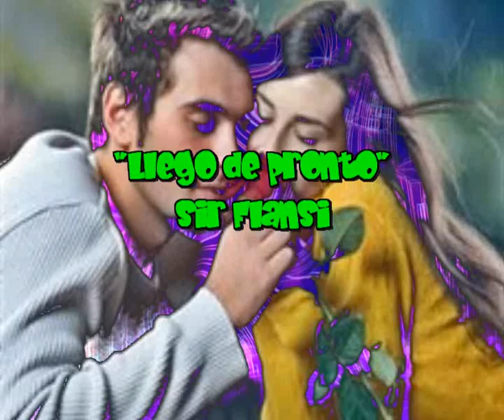Llego de pronto (Cada dia una nueva composicion) Sir Flansi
LLEGO DE PRONTOI
SIN SABER COMO
LLEGO TRANQUILO
SIN NINGUN MOTIVO

LLEGO, RECUERDO
CON LA PRIMAVERA
LLEGO CON ALGO
QUE SIEMPRE SE ESPERA

LLEGO SEMBRABDO
SUEÑOS Y QUIMERAS
LLEGO TRANQUILO
TERMINO EN LA GUERRA

LOS DOS TUBIERON
GOZOS Y SOLLOZOS
Y LUEGO LLANTOS
POR AMARSE TANTO

EL TIEMPO PASA
Y LO CURA TODO
PERO NO PASA
LO QUE SABEN TODOS

QUEDA EL RECUERDO
QUE TE SIGUE SIEMPRE
Y NO LO OLVIDAS
SIEMPRE ESTA PRESENTE

Y ES QUE EL AMOR ES ASI
TE LLEGA Y TE HACE FELIZ
TE LLEGA Y SE VA OTRA VEZ
CADA VEZ CREES RENACER